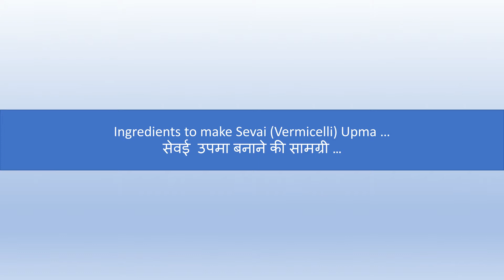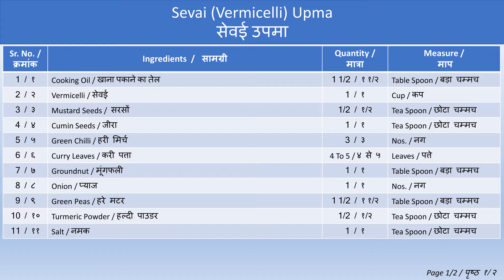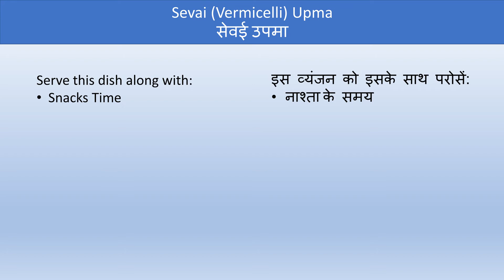Sevai Vermicelli Upma / सेवई उपमा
Sevai Vermicelli Upma is one of the tasty snacks dish. It can be instantly prepared as the ingredients required to prepare the dish are easily available.

Enjoy and learn the preparation process.

Happy Learning!

Learning to Cook